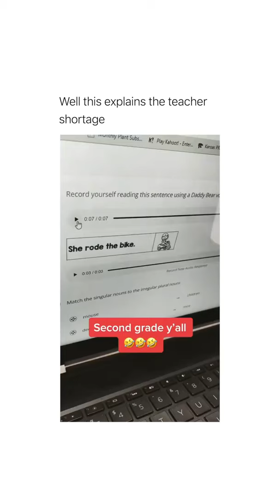👹 SHE RODE THE BIKE 👹(via: @jessie.hoag)